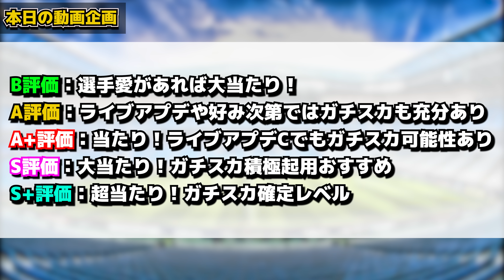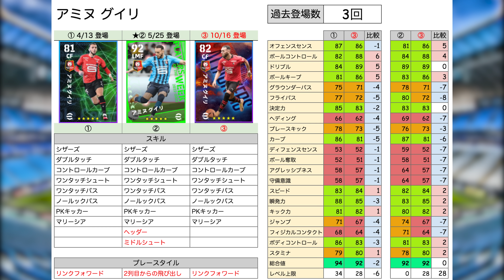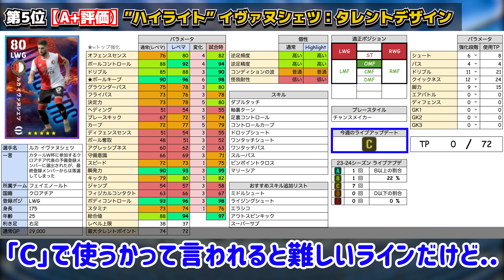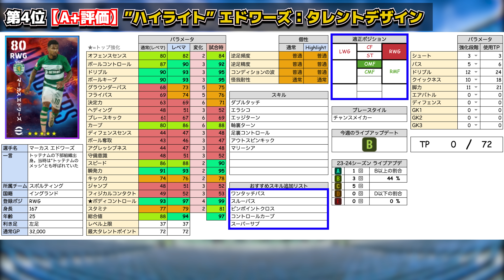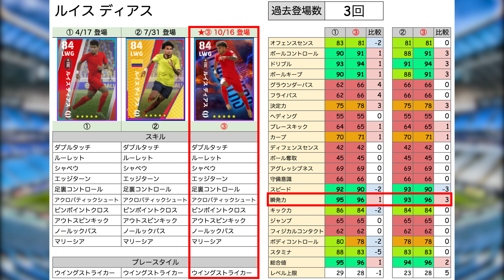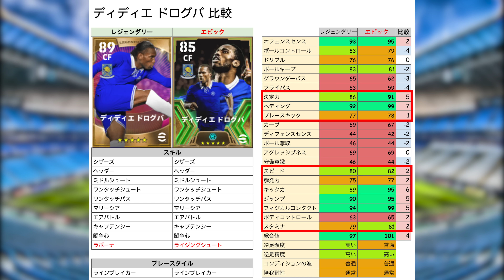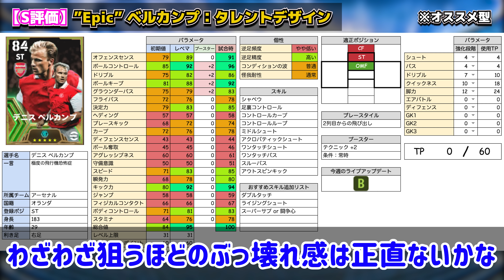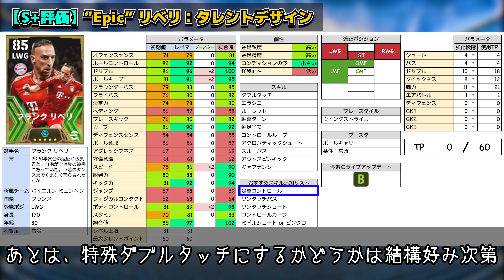【必見】強すぎる...マラドーナ＆ジーコ以上の能力？！衝撃能力でリベリが新登場！搭載11選手完全網羅＆引くべきか徹底解説【eFootball/イーフト2024アプリ】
本日はeFootballアプリの動画です！本日からやってきた新エピックガチャ！
リベリがこの能力で登場したの激アツすぎる🔥🔥
ドログバ、ベルカンプもいるし、これは勝負してみてもいいかも？！